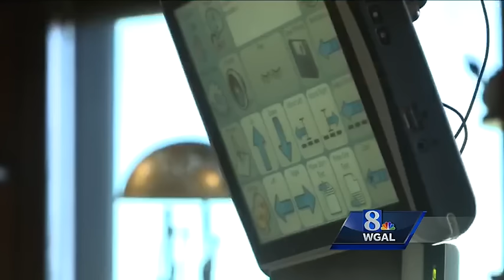Brubaker Inc. donates house generator to man with ALS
After being diagnosed with ALS in 2008, Scott Hollinger has many needs - and depends on electricity for his breathing device. To help, Scott's high school friend Erik Weiss and his employer, Brubaker Inc., donated an entire house generator.